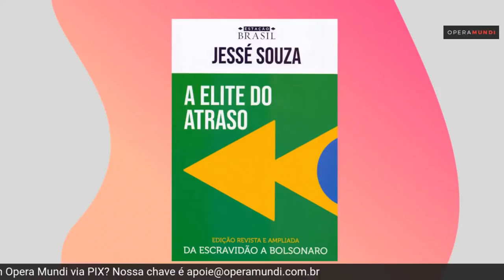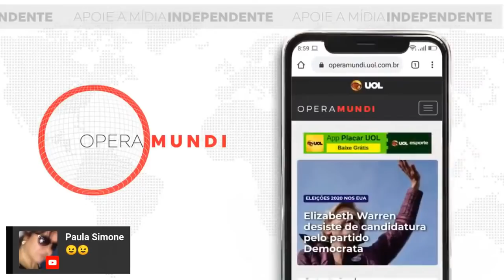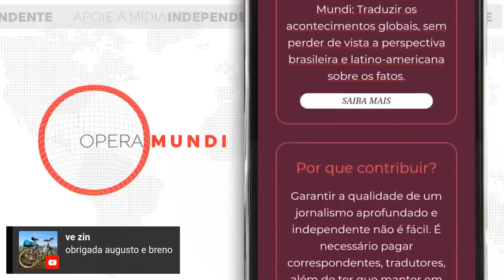O sistema de Justiça está falido? Com Augusto de Arruda Botelho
O jornalista Breno Altman entrevista o advogado criminalista Augusto de Arruda Botelho.